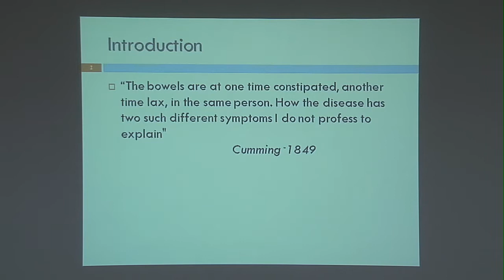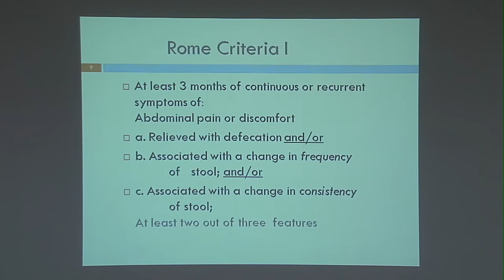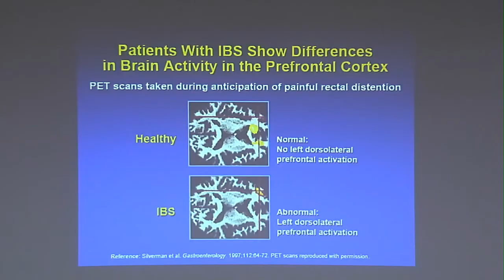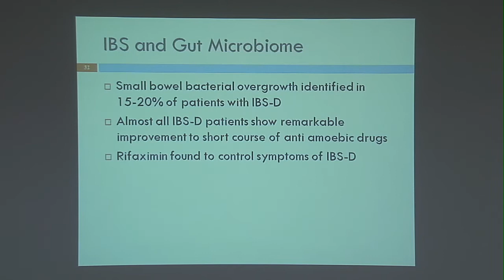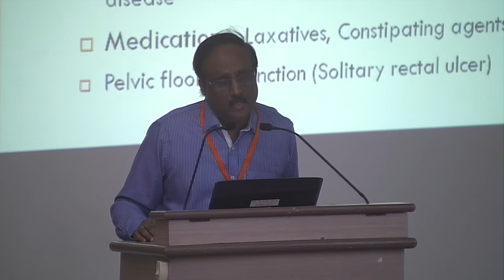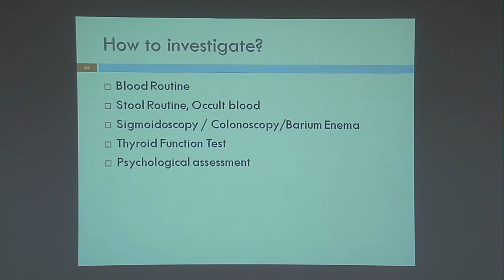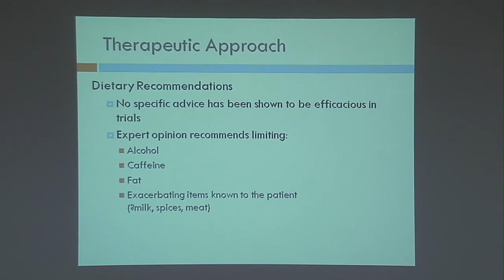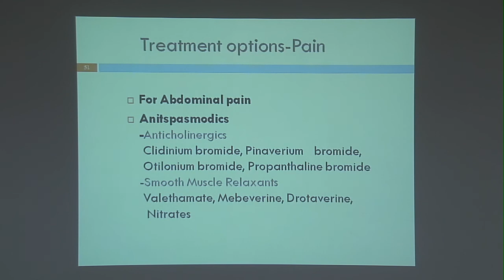Irritable Bowel Syndrome - Dr Varghesh Thomas